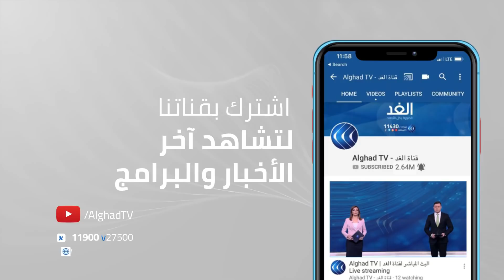شاهد عيان يكشف تفاصيل القصف الإسرائيلي المروع الذي استهداف المدنيين في خانيونس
شنت طائرات الاحتلال الإسرائيلي سلسلة غارات عنيفة على منطقة شرق خانيونس، ما أسفر عن إصابة طفة رضيعة.. مزيد من التفاصيل يتحدث من خانيونس محمد أبودقة أحد شهود العيان.